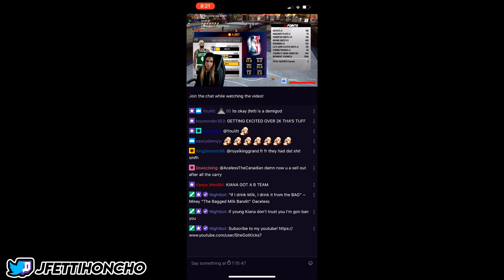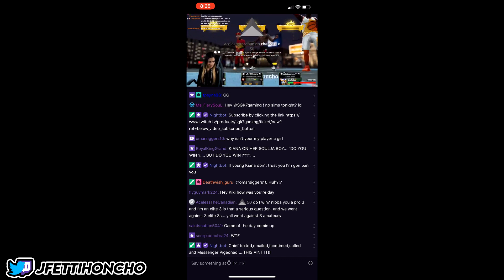FEMALE GAMER SHEGOTKICKS WANT ME...I DROPPED 22 POINTS ON HER HEAD LIVE ON STREAM!!!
PSN: JFettiHoncho

Upload Daily Entertaining Videos!